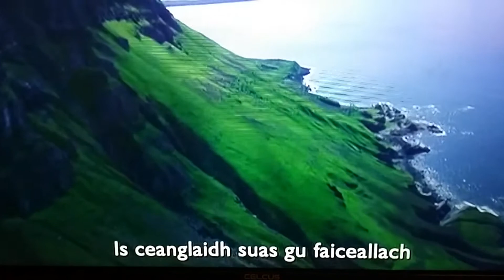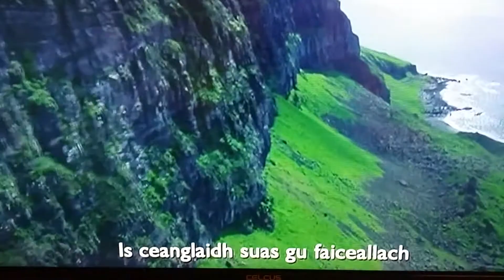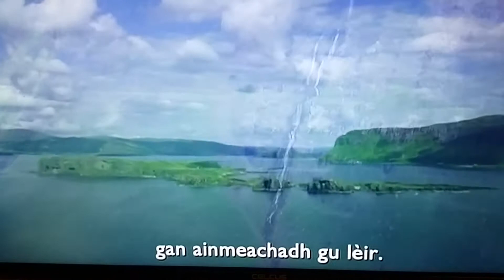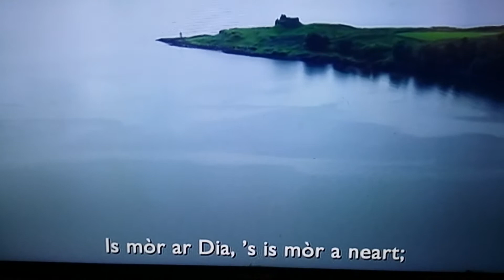psalm 147.Gàidhlig Salm 147 Fonn: Coleshill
Iain Murchadh MacAoidh, Eaglais shaor Tholastaidh bho Thuath, Leòdhas
Psalm 147